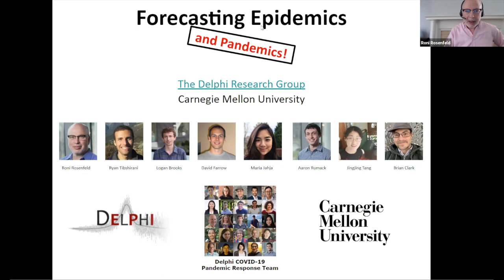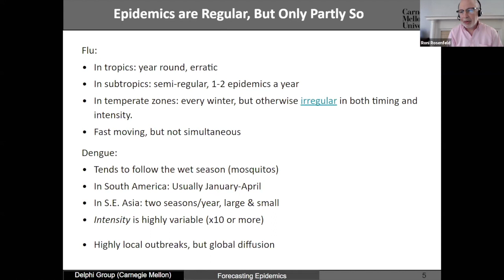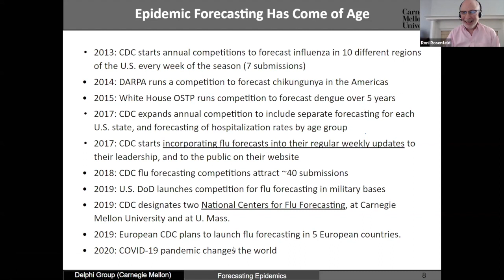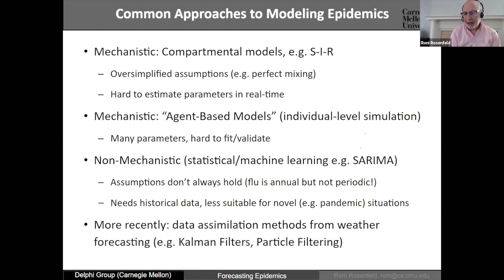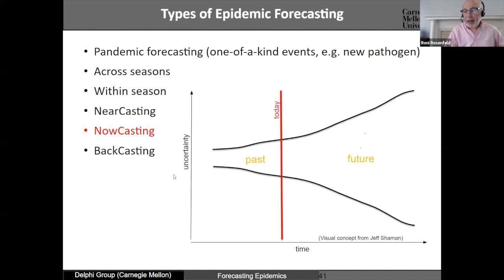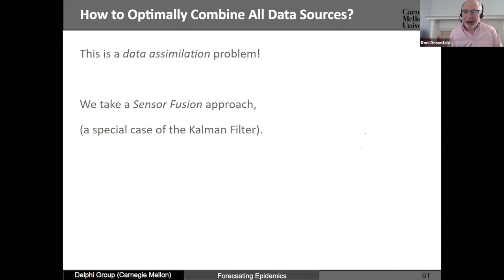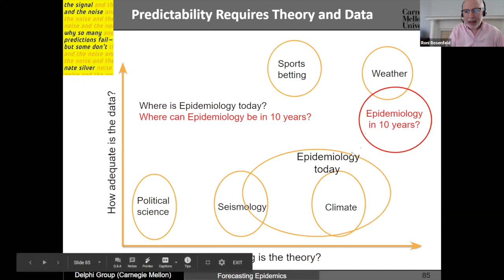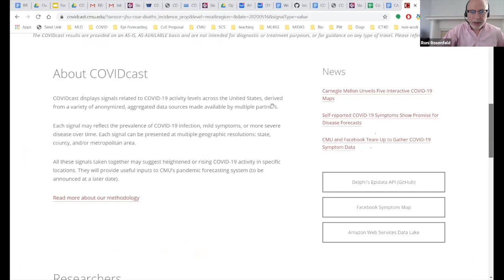Forecasting Epidemics and Pandemics - Roni Rosenfeld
Seminar on Theoretical Machine Learning
Forecasting Epidemics and Pandemics
Epidemiological forecasting is critically needed for decision making by national and local governments, public health officials, healthcare institutions and the general public. The Delphi group at Carnegie Mellon University was founded in 2012 to advance the theory and technological capability of epidemiological forecasting, and to promote its role in decision making, both public and private. Our long term vision is to make epidemiological forecasting as useful and universally accepted as weather forecasting is today. I will describe some of the methods we developed over the past eight year for forecasting flu, dengue and other epidemics, and the challenges we faced in adapting these method to the COVID pandemic in the past few months.

FEATURING
Roni Rosenfeld

Mathematics